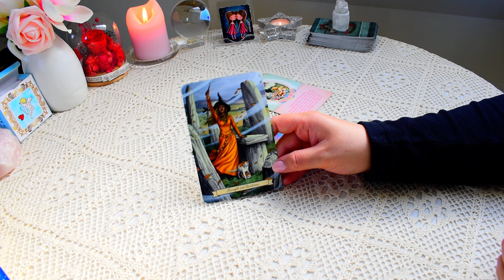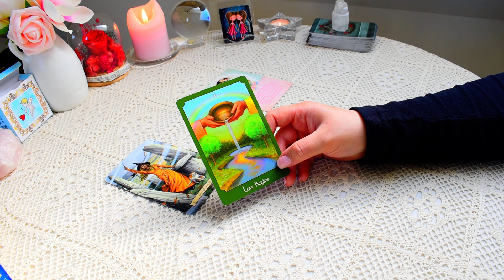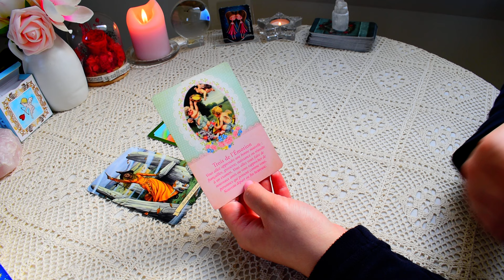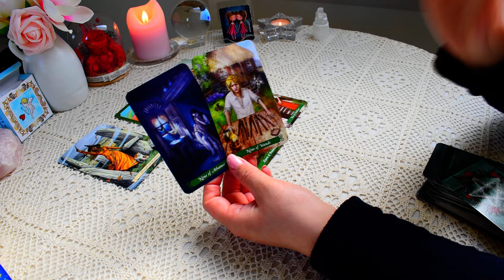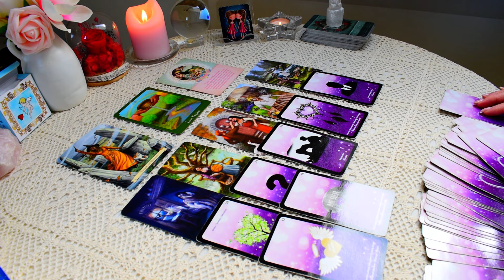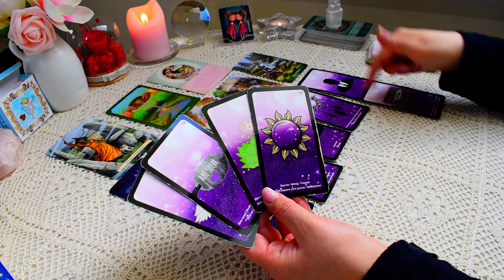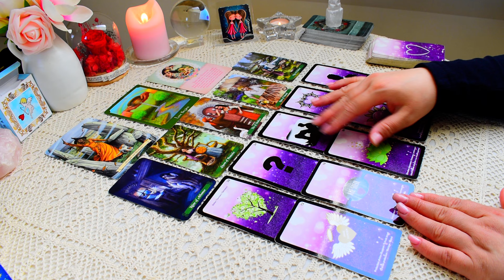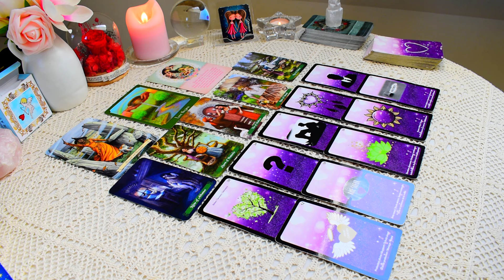GEMEAUX ♊️ Guidance pour la deuxième quinzaine du mois de Mars 2024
guidance pour la deuxième quinzaine du mois de mars 2024 pour le signe Astrologique du gémeaux signe solaire, lunaire et ascendant.